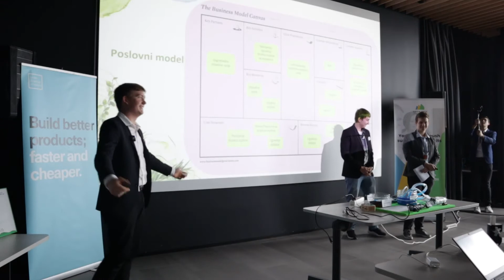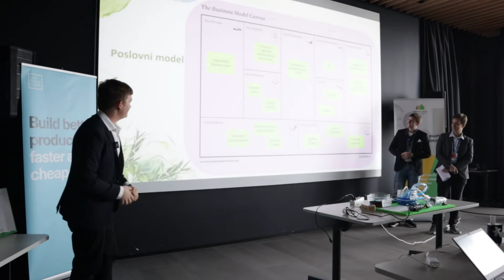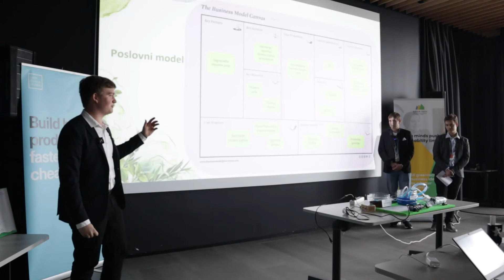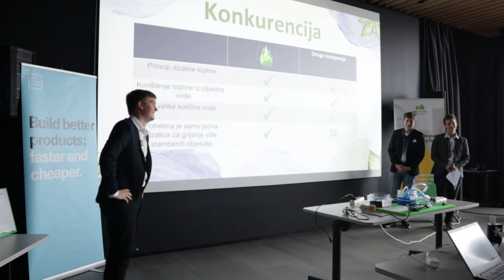GreenHeat pitch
Poslušajte pitch tima GreenHeat s natjecanja GreenTech Entrepreneurship Challenge.

GreenTech Entrepreneurship Challenge je natjecanje za učenike viših razreda tehničkih srednjih škola s ciljem osmišljanja inovacija u području zelene tehnologije i razvoja poduzetničkog načina razmišljanja kroz praktičan rad. Projekt se istovremeno provodi u hrvatskim i makedonskim srednjim školama te je sufinanciran sredstvima programa Europske unije Erasmus+.

U Hrvatskoj su u izazovu sudjelovale pet škola - Srednja škola Krapina, Tehnička škola Čakovec, Elektrostrojarska škola Varaždin, Industrijska obrtnička škola Slatina i Tehnička škola Virovitica. Učenici su imali priliku izabrati jedan od 3 izazova te kroz 5 tjedana osmisliti rješenja na 3 izazova.